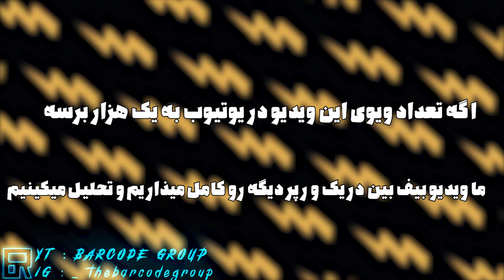دیس ترک دریک به کانیه وست _ [ماجرای بیف این دو رپر ] Diss Track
دیس ترک دریک به کانیه وست  _  [ماجرای بیف این دو رپر ]
اگه این ویدیو به 1000 بازدید برسه ویدیو بیف دریک و رپر دیگه رو میذاریم
لایک و کامنت و ساب فراموش نشه اون زنگوله رو هم بزنین
سوشال مدیا :